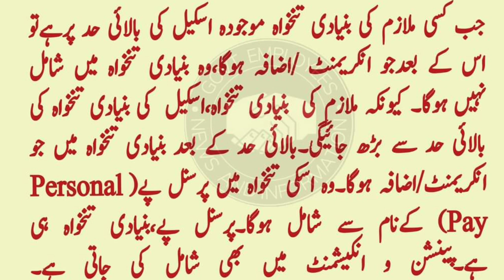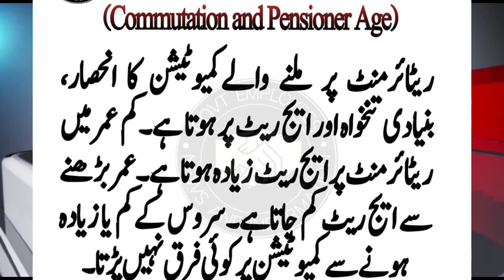Government Employees Retired and Present Notification and News l Employees Tv l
Government Employees Retired and Present Notification and News l Employees Tv lGovernment Employees Retired and Present Notification and News l Employees Tv l